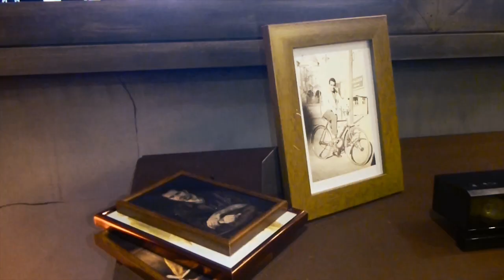UnMinutoEnSiria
► Entrá a una casa siria en pleno subte porteño.

Del 19 al 27 de septiembre, en el meeting point de Galería Obelisco Norte.